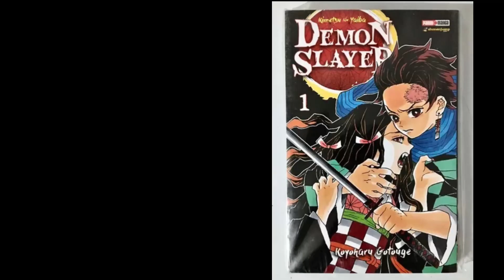Demon Slayer in Different Countries(500 Subscribers Special)